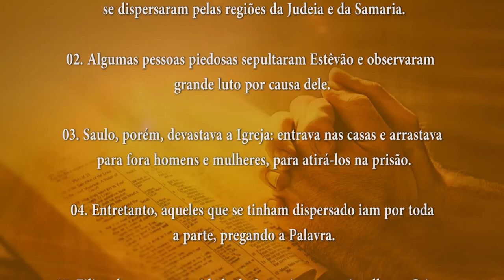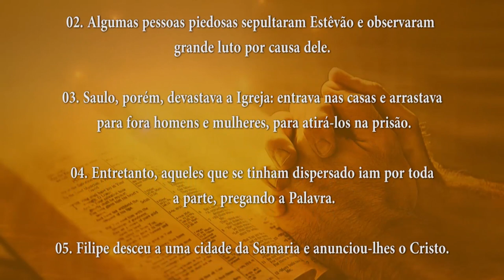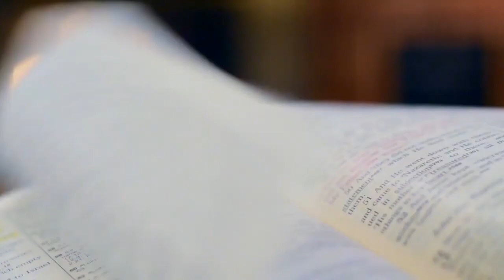PALAVRA DE DEUS MEDITADA(17/04/2024)